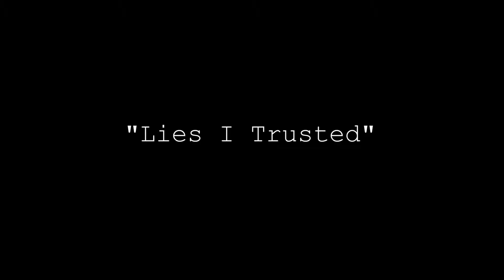Jo'De BOY -Lies I Trusted Official Music Video